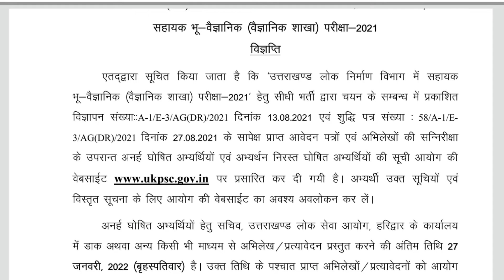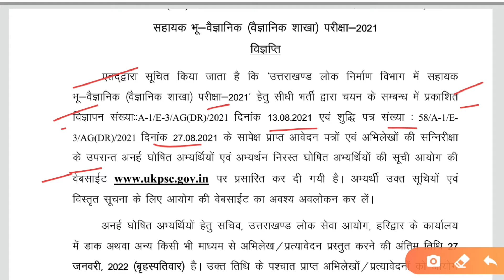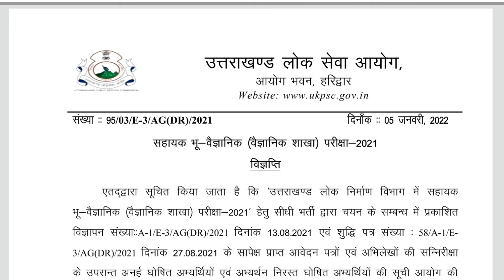UKPCS Latest Update 2022 अभी देख लो/education expert study.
पदनाम- Uttarakhand all jobs like-police constable,jail police,vdo/vpdo , kanishk sahayak etc

About this video- Is video me aapko uttarakhand lok seva aayog duwara new notification jari kiya gaya he.

वन दरोगा
उत्तराखंड वन दरोगा

. thanks.